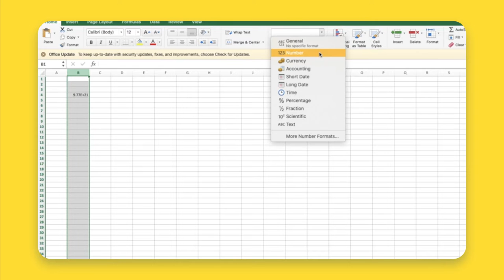Solving Common Excel Problems